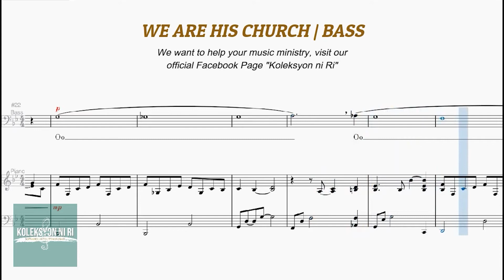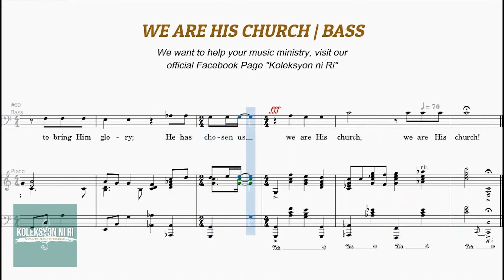We Are His Church | Bass | Vocal Guide by Bro. Josh Formeloza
"WE ARE HIS CHURCH"
Words and Music by David S. Winkler